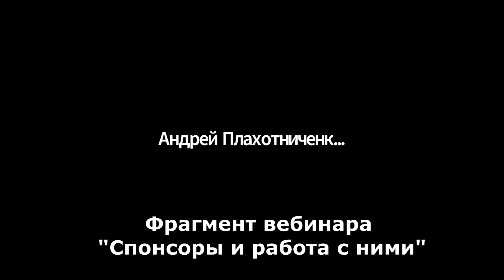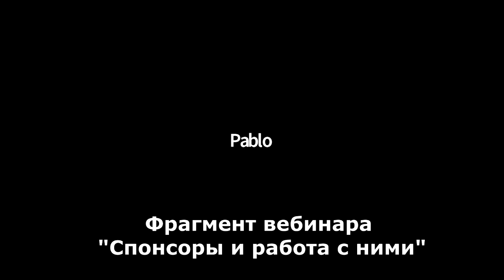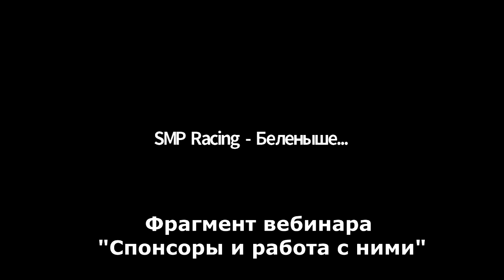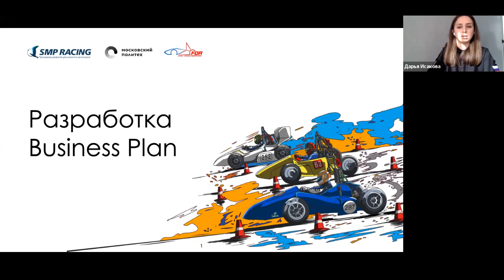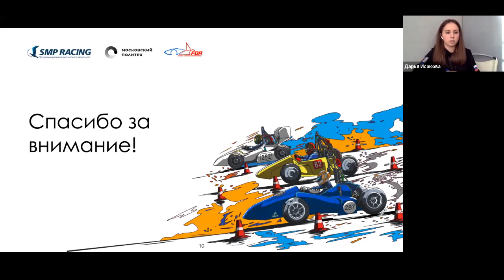Малое инновационное предприятие | Фрагменты вебинара FDR Moscow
Вебинары прошли в рамках подготовки команд к соревнованиям Formula Student Russia 2020, проводимых SMP Racing и Департаментом предпринимательства и инновационного развития г.Москвы.